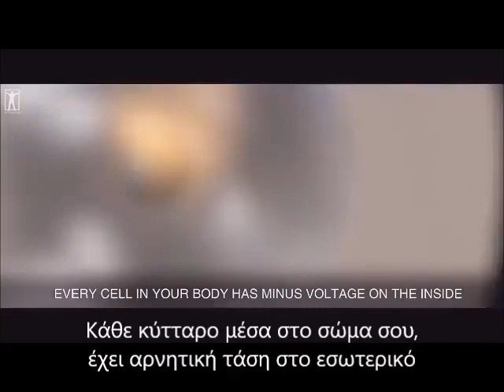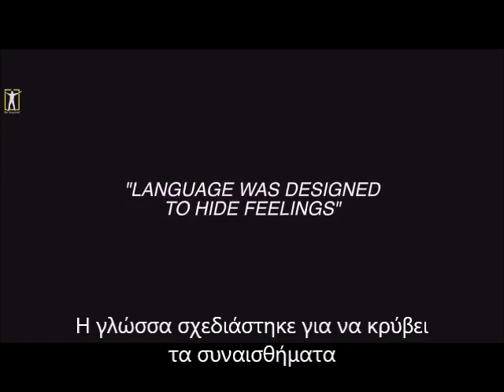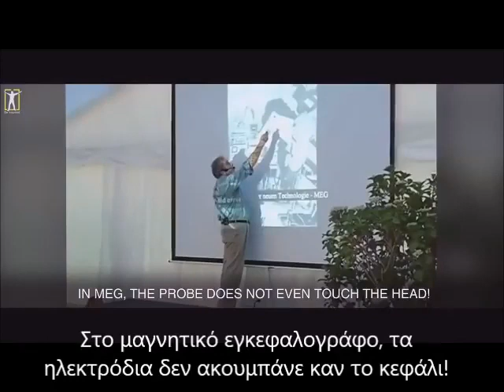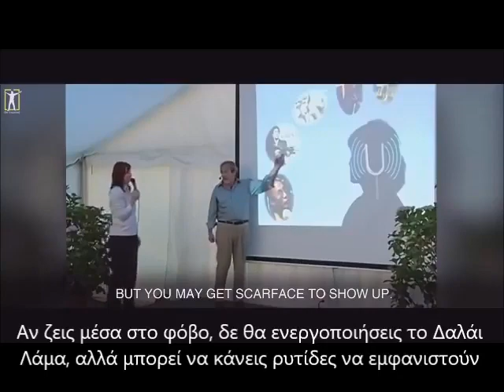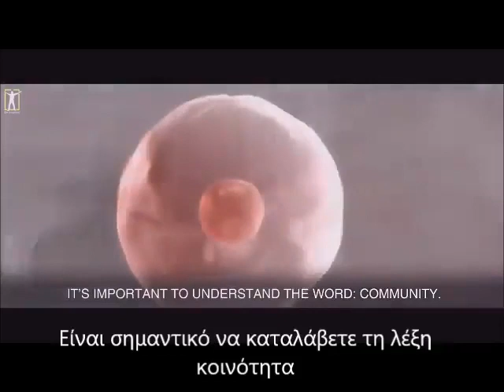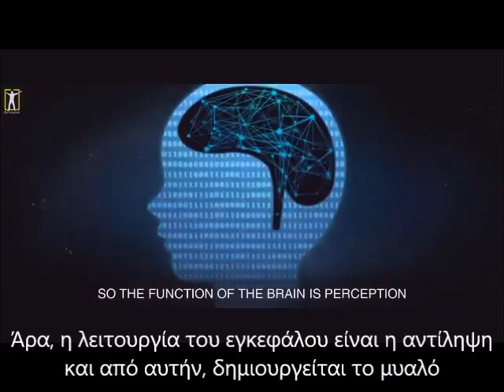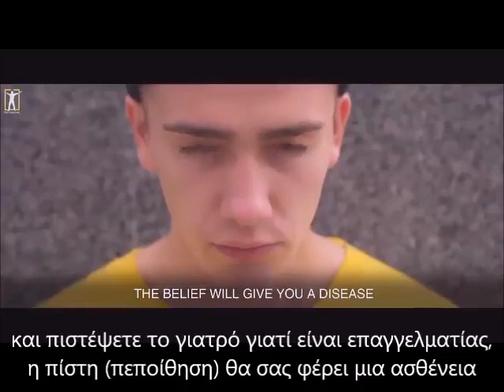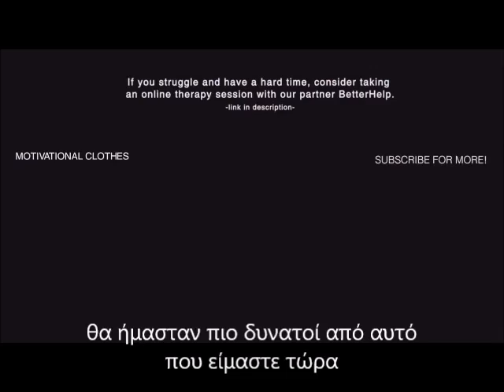Πώς Πραγματικά Λειτουργούν Τα Κύτταρα : Κυτταρολόγος Dr Bruce Lipton {Gr Subs}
Ένα βίντεο από τον κυτταρολόγο Bruce H Lipton Ph.D που επιστημονικά εξηγεί πως δημιουργούμε τη ζωή μας. Αξίζει να το δείτε. Πηγή